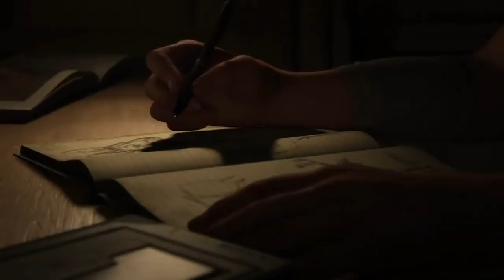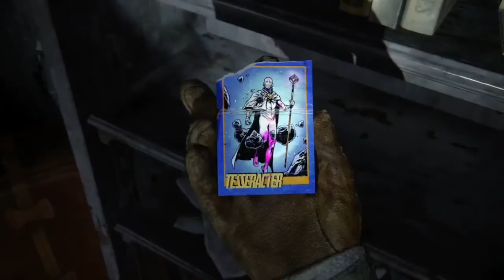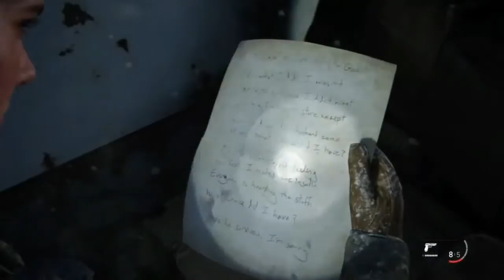The Last of Us 2 WALKTHROUGH GAMEPLAY Episode 1 (Last of Us Part 2)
In this episode I play The Last of Us 2 (last of Us Part 2). This Walkthrough Gameplay will eventually get to Last of Us 2 Joel death, Review, and Ending. But until then sit back, relax and enjoy the ride.

PEACE.